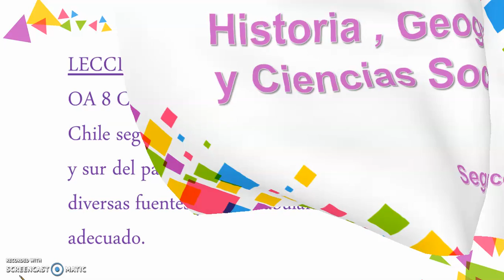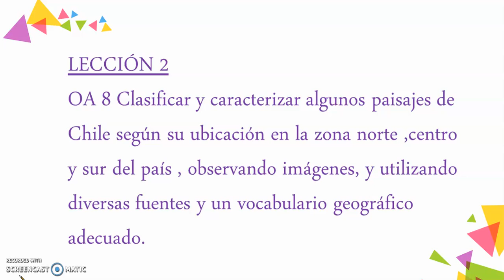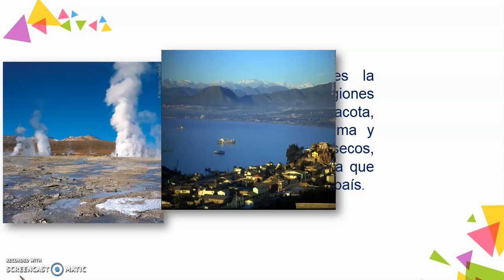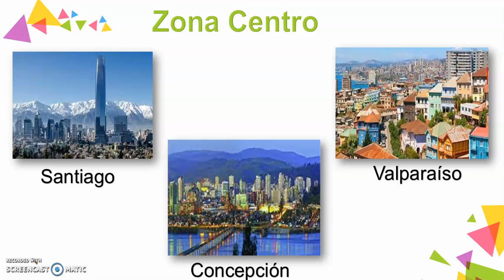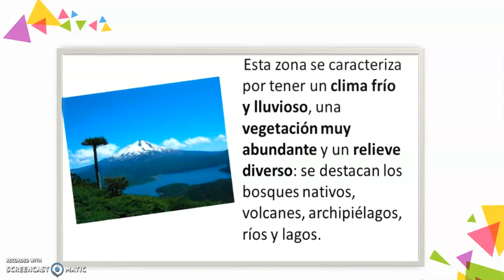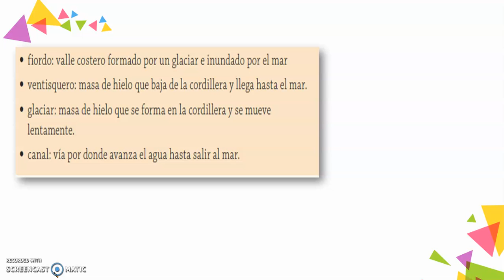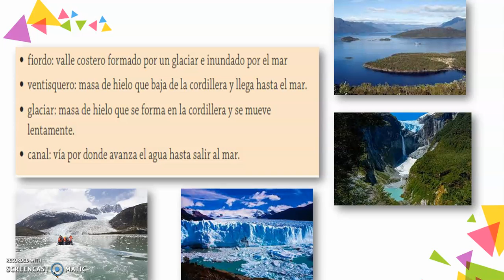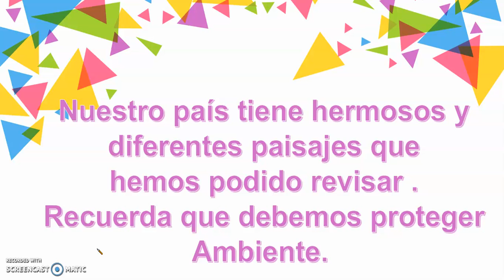Historia,Geografía y Ciencias Sociales 2º básico Nº3 Lección 2